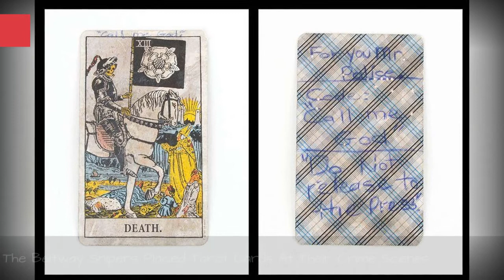14 Serial Killers Who Left Behind Terrifying Calling Cards 💎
What is a calling card? For some, it's a physical piece of paper someone might give you with their name and number on it to keep in touch. But for serial killers, it's something much more malicious.Their calling cardsare more figurative - signature ways they killed their victims or things they left behind for police to find to make sure investigators knew it was them.That could include killing with certain weapons, leavingitems or notes for police, taking things with them from the crime scene, or going out of their way to be really terrifying. Also called "signature killers," these murderers are most often rememberedbecause their modus operandishowedthey took enjoyment in what they did. Some of the most famous serial killers were known to have calling cards.Killers who taunt police loveto leave calling cards. Sometimes it's a written messageor a phone call.Other times, killers pick a trophy, be it a piece of jewelry or an actual body part. Luckily, these calling cards often lead to capture - though not every time.Afew of these killers were never found.This killer behavior is strange, mystifying, and really scary. So if you're curious which killers took the cake for having calling cards, wonder no more.
0:00 - Intro
0:00:08 - Son Of Sam Left Rambling Notes
0:00:20 - The Scorecard Killer Kept A Binder Full Of His Victims's Names
0:00:30 - The Boston Strangler Used His Victim's Clothing To Kill Them
0:00:44 - The Texas Eyeball Killer Took His Victims's Eyes With Him
0:00:52 - The Giggler Called Police After Each Murder And Laughed Into The Phone
0:01:02 - The Beer Killer Forcibly Made His Victims Drink Bottles Of Beer
0:01:17 - The Beltway Snipers Placed Tarot Cards At Their Crime Scenes
0:02:51 - The Happy Face Killer Left Crude Drawings Of Smiley Faces
0:03:05 - The Night Stalker Drew Pentagrams With His Victims's Lipstick
0:03:14 - The Zodiac Killer Sent Cryptic, Coded Messages To The Police
0:03:30 - BTK Wrote Letters And Poems Taunting The Police - Which Ultimately Got Him Caught